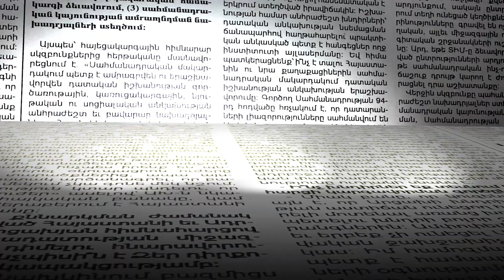Չպետք է սպասենք, պետք է ներթափանցենք ու ճնշենք. Աստվածատուր Պետրոսյան